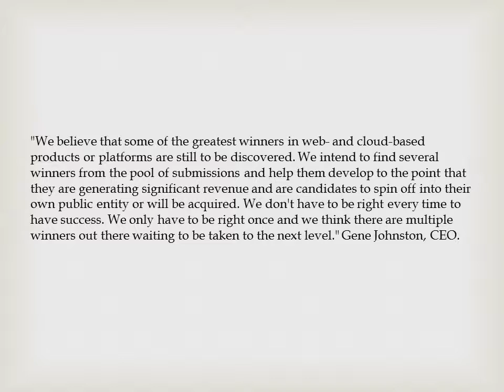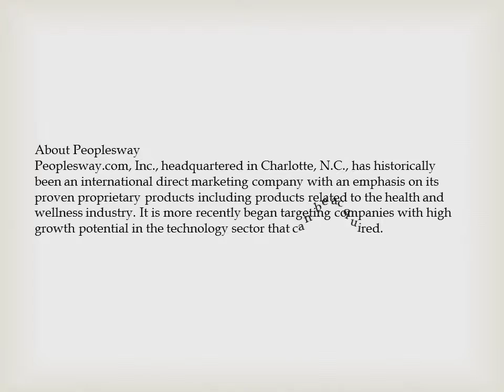Peoplesway.com Accelerating Idea WebCatcher Acquisition to Incorporate Related Companies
CHARLOTTE, NC, United States, via eTeligis Inc., 06/10/2014 - - Peoplesway.Com, Inc. (OTC Pink: PLWY) (PINKSHEETS: PLWY) is exploring establishing an early closing date on completing the Idea WebCatcher acquisition in order to initiate complementary technologies and businesses to incorporate into Idea WebCatcher, many in the early stages of development.